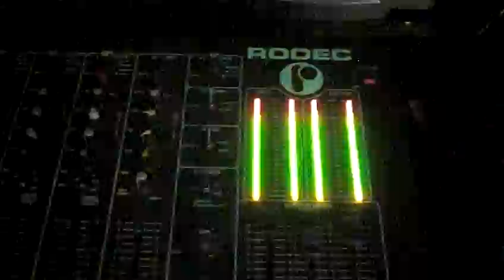Sasha Carassi@Lalola Club(Valladolid/Madrid)PT.2